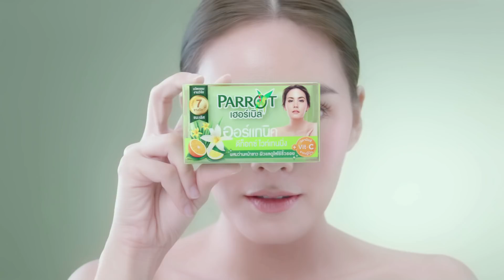ผิวขาวสวยใน 7 วัน ด้วยสบู่แพรอทเฮอร์เบิล ผสมว่านหน้าขาว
สบู่สมุนไพรออร์แกนิค แพรอท เฮอร์เบิล สูตรดีท็อกซ์ ไวท์เทนนิ่ง ผสมว่านหน้าขาว รับรองด้วย 7 รางวัลนวัตกรรม และวิตามินซีญี่ปุ่น ช่วยให้ผิวแลดูขาวกระจ่างใสจริงใน 7 วัน อีกระดับของความสวย...ดูขาวกระจ่างใสแบบออร์แกนิค ต้องสบู่สมุนไพรออร์แกนิค แพรอท เฮอร์เบิล หาซื้อได้ที่ BigC, 7-Eleven, Lotus, Tops และห้างสรรพสินค้าชั้นนำทั่วประเทศ ติดตามข้อมูลและข่าวสารเพิ่มเติมได้ที่ Facebook Fanpage